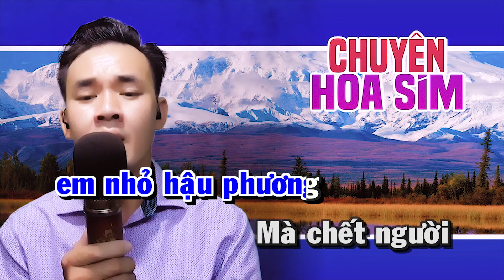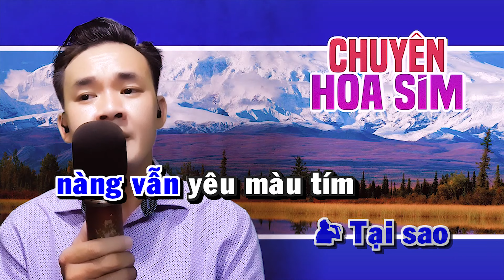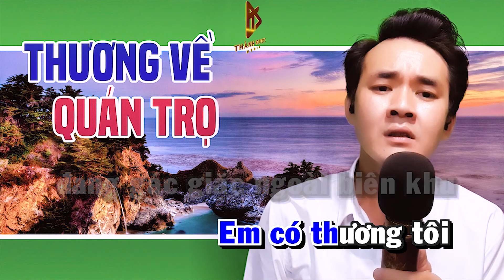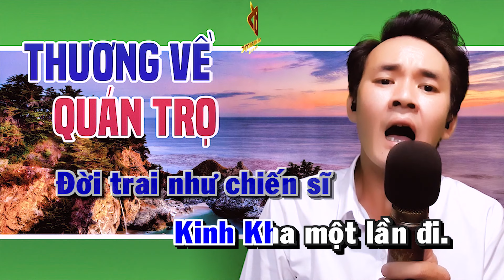LK Karaoke Song Ca CHUYỆN HOA SIM | 05 Bài Karaoke Thiếu Giọng Nữ NHẠC PHỐI MỚI HÁT LÀ THÍCH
► Bài hát: LK Karaoke Song Ca CHUYỆN HOA SIM